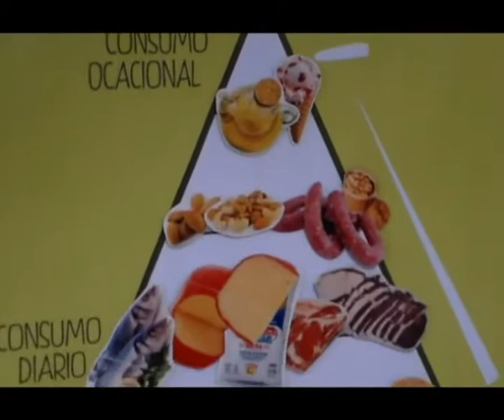Enterarnos Puan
Flash Informativo Municipal N°22